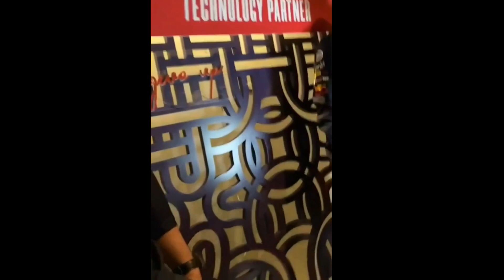CHECO PEREZ QUE PASARIA SI GANA EL GP DE MEXICO 2022 | F1 | DOMINGO 30 OCTUBRE 2022 | CDMX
Este Domingo Sergio "Checo" Pérez se juega el Gran Premio de México en la pista del Autódromo Hermanos Rodriguez
Va con todo para ganar el Subcampeonato de pilotos
Competencia directa con Leclerc
Red Bull lo respalda
¿Qué hará después de su retiro de la F1?
¿Se lleva bien con Max?
¿Tiene sucesor?